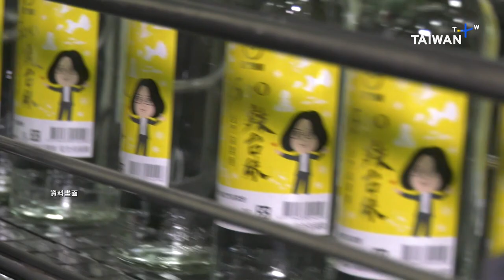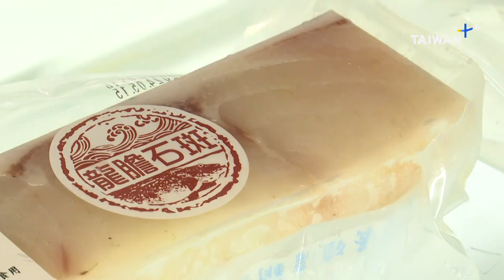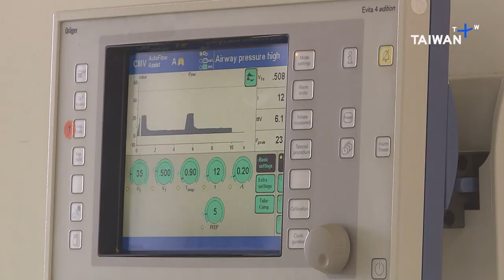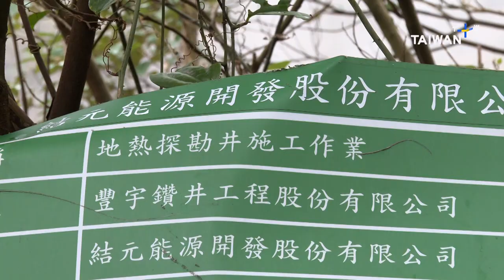What's Up Taiwan – News at 08:00, January 31, 2023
🎤 Anchor: Erika Liu

In today's show:
- China Lifts Ban on Kaoliang
- Housing an Aging Population
- Geothermal Plant Being Built on Volcano
- Great Crested Grebe in Taiwan
- Ex-Convict Gives Back to Society Through Sichuan Opera